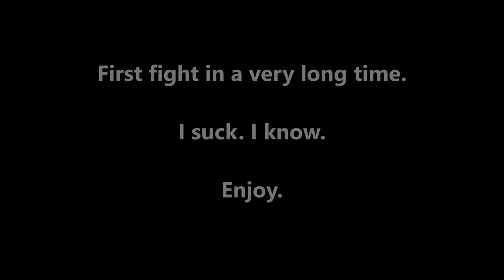Who needs 100% when you can have 12?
The tunnelvision in this one... wow. I need to play more haha. Hope you enjoy!

Jamie Rush (FDL)
ICBMongo (Viper3)
Beumer (FDL)

vs

Tempest (FDL)
StarfuryXI (FDL)
Rivertide (FDL)

System: San Tu